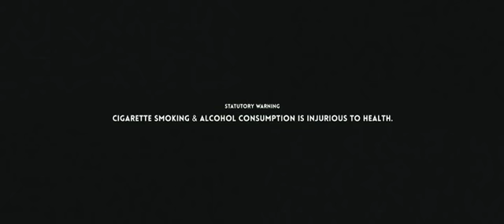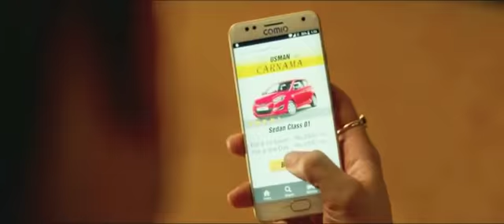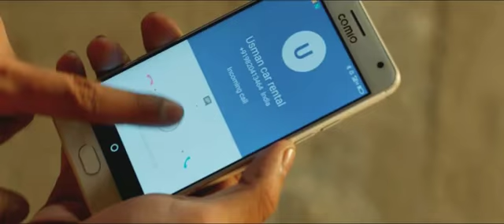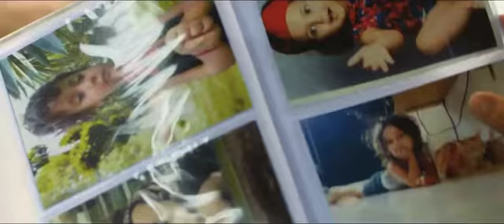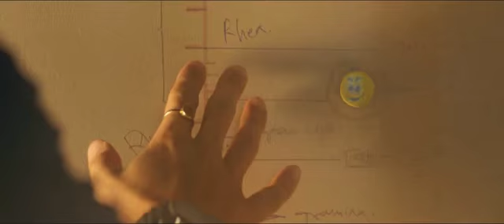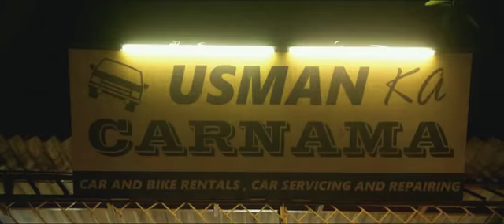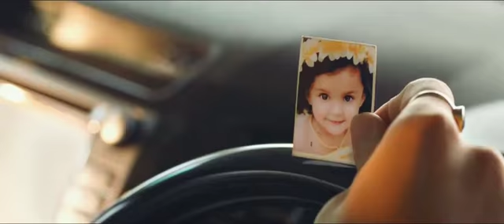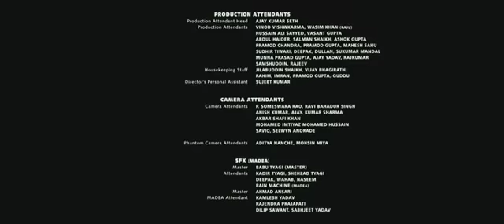Baaghi 2 full movie HD